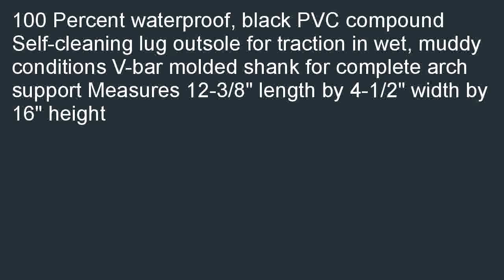ONGUARD 87401 PVC Mens Buffalo Plain Toe Knee Boots with Lug Outsole 16 Hei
Best savings  B000QDOX90/?tag=hermanrobo-20 ONGUARD 87401 PVC Men's Buffalo Plain Toe Knee Boots with Lug Outsole, 16" Height, Black, Size 12 review. Find all the information you will quickly and easily get best price of ONGUARD 87401 PVC Men's Buffalo Plain Toe Knee Boots with Lug Outsole, 16" Height, Black, Size 12.